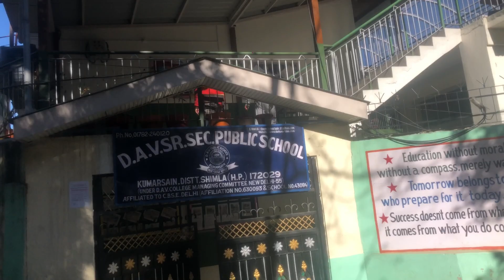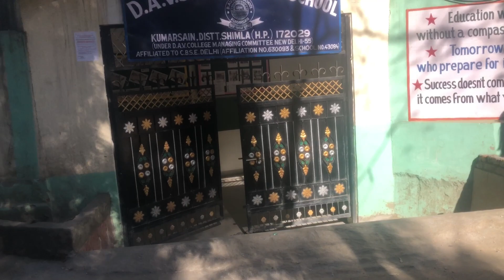हिमानी की हालत ख़राब 🤣 || travel vlog || Himachal Pradesh || Mohimani Vlogs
Hey guys